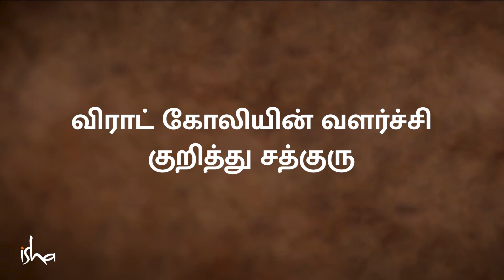விராட் கோலி ஏன் ரொம்ப ஸ்பெஷல்? | Is Virat Kohli the Best Batsmen in Cricket? | Sadhguru Tamil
In this video, Shri Sanjiv Goenka, one of India’s leading industrialists and chairman of the RP-Sanjiv Goenka Group, engages in a lively and insightful discussion with Sadhguru. They discuss the rise of Virat Kohli and his strengths, and what can make him continue to grow as a phenomenon.
இந்தியாவின் முன்னணி தொழிலதிபர்களில் ஒருவரும், ஆர்பி-சஞ்சீவ் கோயங்கா குழுமத்தின் தலைவருமான ஸ்ரீ சஞ்சீவ் கோயங்காவுடனான கலந்துரையாடலில் சத்குரு விராட் கோலியின் எழுச்சி, அவரது பலம் மற்றும் ஒரு மகத்தான வீரராக அவர் தொடர்ந்து வளர்வது பற்றி பேசினார்.